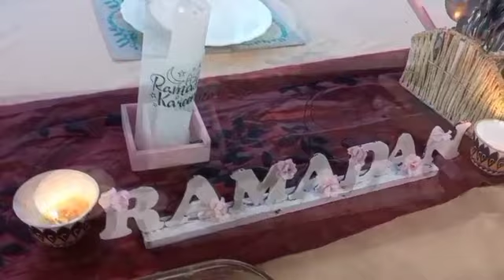Vlogadan Day 27